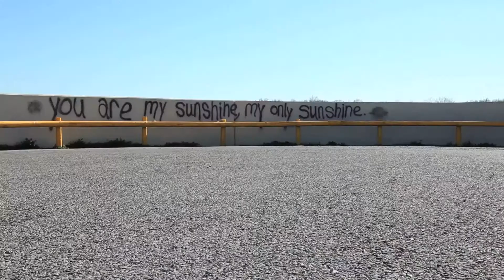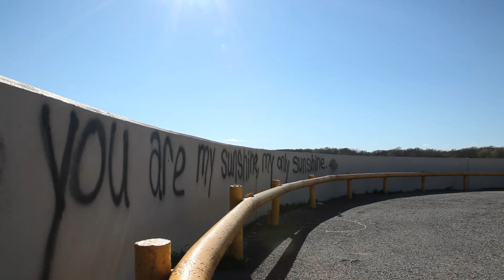Idyl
A short documentary about local artists from Carbondale, IL and how they feel the city has affected their works.